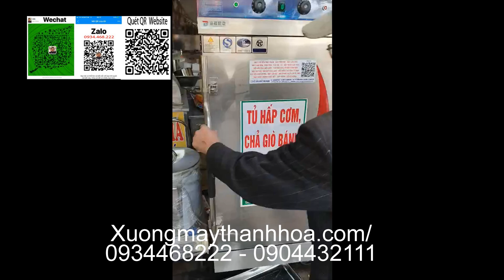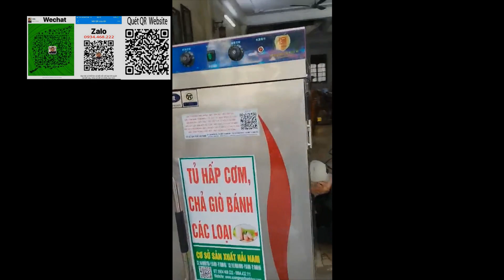tủ hấp 12 khay giá rẻ [ Hàng Chuẩn ] . Liên hệ : 0934468222